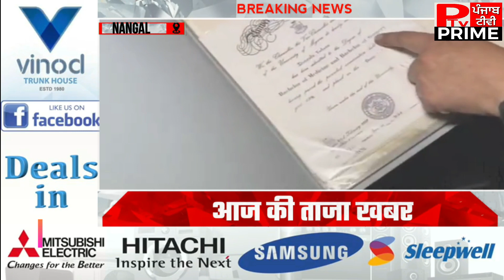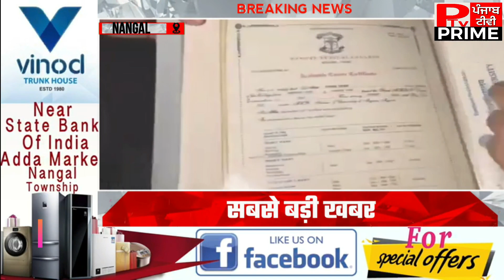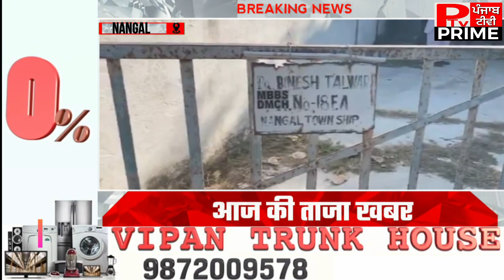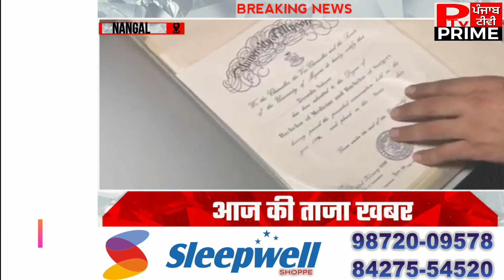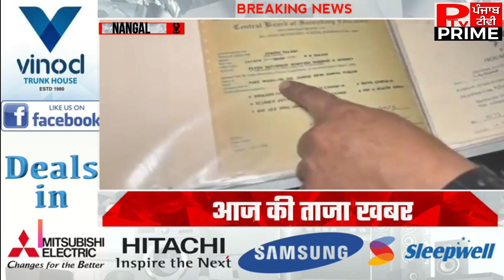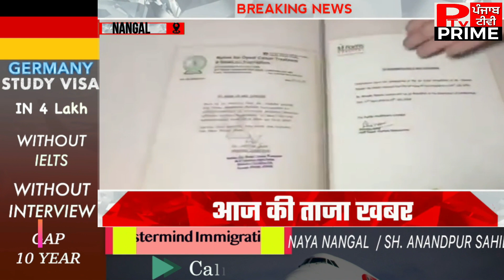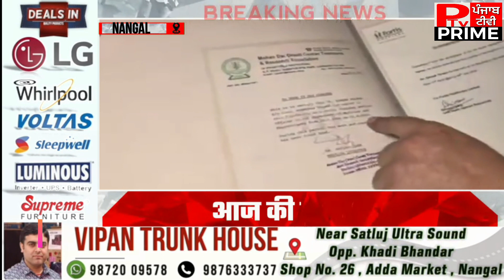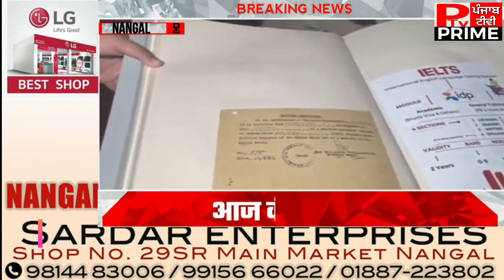ਵੇਖੋ ਰੱਬ ਦੇ ਰੰਗ, BBMB ਕੁਆਟਰਾ ਦੇ ਵਿੱਚ ਨਰਕ ਭਰੀ ਜਿੰਦਗੀ ਭੋਗ ਰਿਹਾ ਡਾਕਟਰ, ਫਰਿਸ਼ਤਾ ਬਣ ਵੇਖੋ ਕੌਣ ਪੁੱਜਿਆ ਮਦਦ ਲਈ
ਵੇਖੋ ਰੱਬ ਦੇ ਰੰਗ, ਬੀਬੀਐਮਬੀ ਕੁਆਟਰਾ ਦੇ ਵਿੱਚ ਨਰਕ ਭਰੀ ਜਿੰਦਗੀ ਭੋਗ ਰਿਹਾ ਡਾਕਟਰ, ਫਰਿਸ਼ਤਾ ਬਣਕੇ ਵੇਖੋ ਕੌਣ ਪੁੱਜਿਆ ਮਦਦ ਲਈ